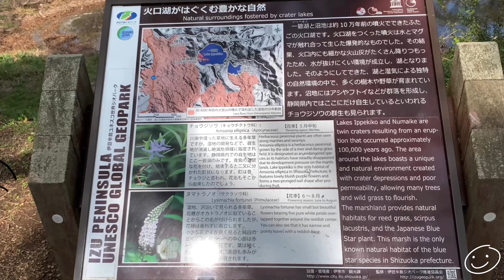【静岡】【伊豆】火口に水が溜まってできた湖、一碧湖。遊歩道を一周して一碧湖神社を参拝する #1【shizuoka】【izu】